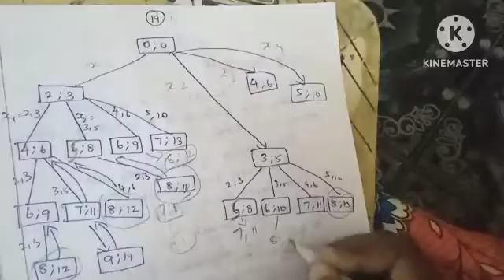knapsack problem | backtracking method| design and analysis in tamil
This content is about knapsack problem in backtracking method in design and analysis of algorithm in tamil with example